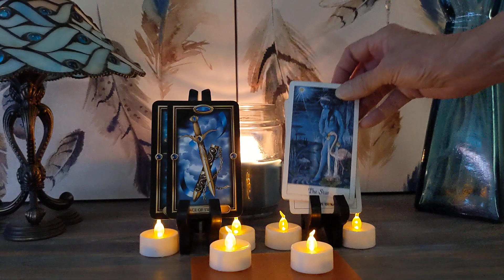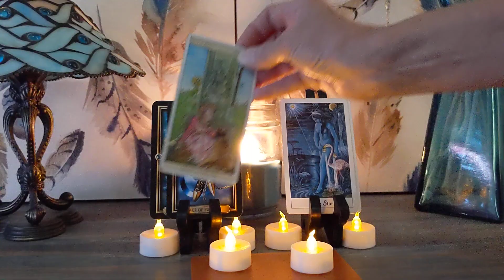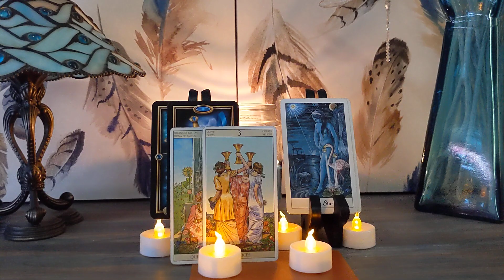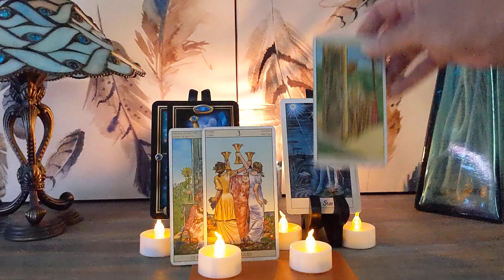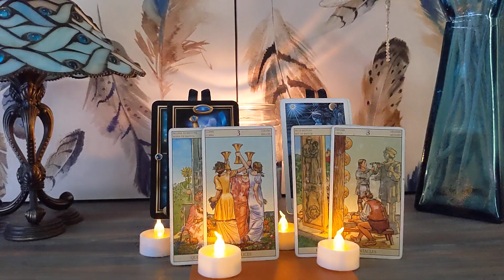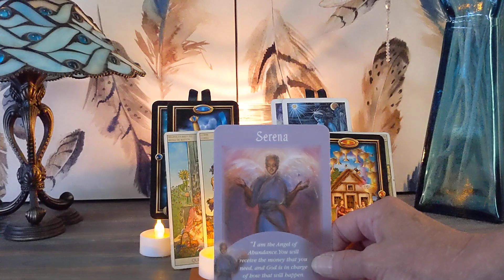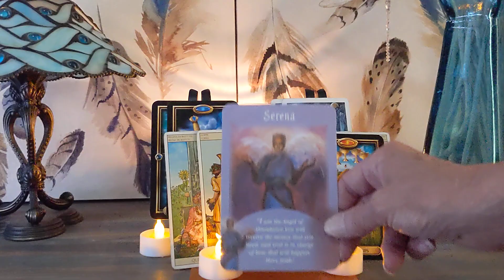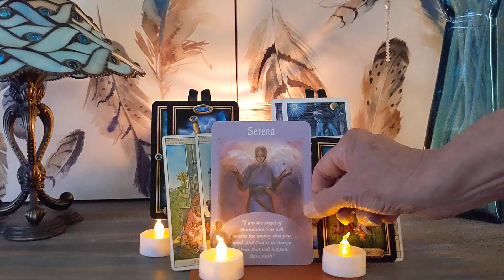Aquarius - July Mid Month Mini Guided messages - Change Is Coming!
Hello Aquarius -  July Mid Month Mini Guided messages - Change Is Coming!  Many changes are happening over the next 30 days.  Let's see what is meant for those in this group.

Part 3 of The Divine Journey has been posted for our memberships souls.  Healthy and Unhealthy Feminine and Masculine.

Much Love
Lori Ann